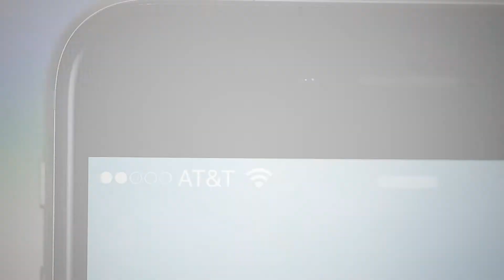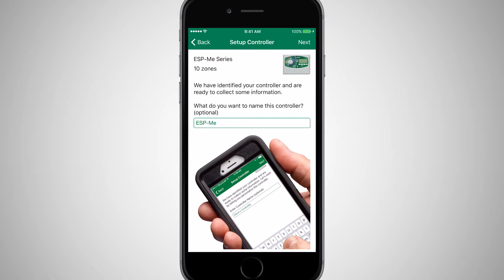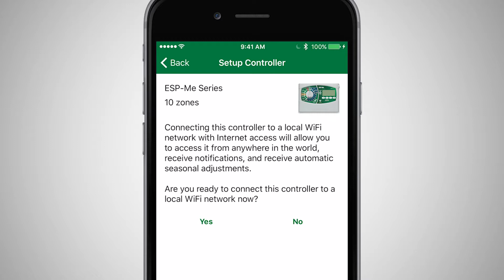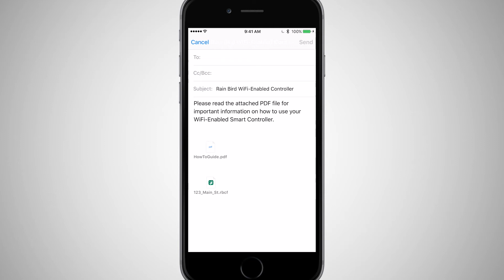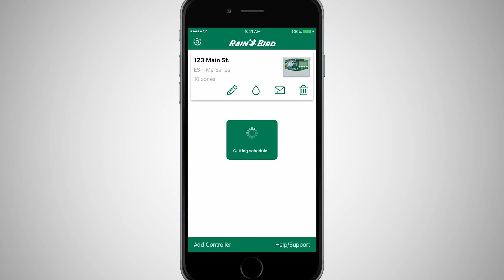Módulo LNK WiFi Rain Bird: Instalación, configuración y conexión (Spanish Latin America)